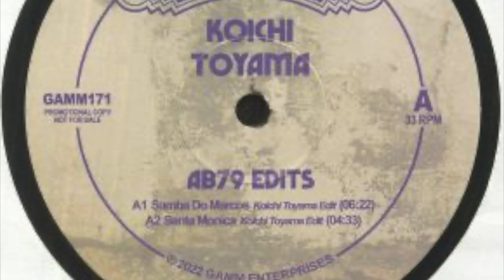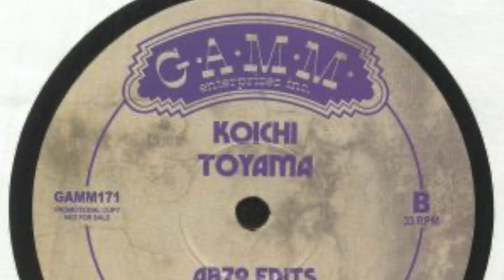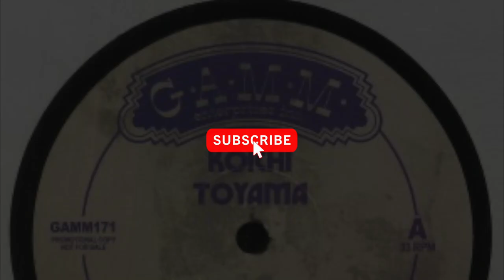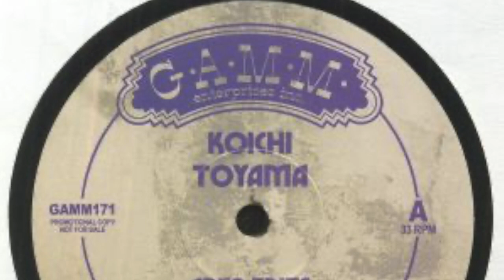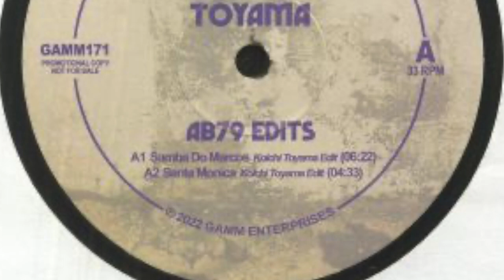Pico - Santa Monica (Koichi Toyama Edit)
From "Koichi Toyama – AB79 Edits" - G.A.M.M. (GAMM171)